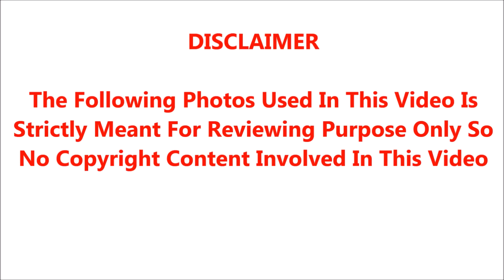சற்றுமுன் எவர்கீரின் சாக்லெட்பாய் மாதவனின் உண்மையான மனைவியை பார்த்து அதிர்ந்து போன ரசிகர்கள்